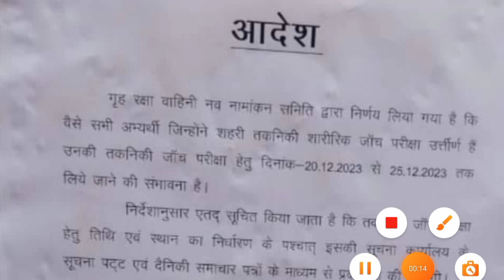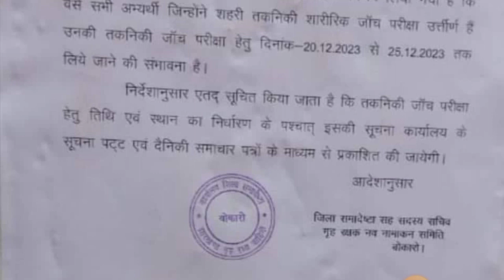बोकारो जिला होमगार्ड भर्ती 2023 ll homeguard bharti Notice 2023.तकनिकी जांच परीक्षा तिथि घोषित.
बोकारो जिला होमगार्ड भर्ती 2023.
बोकारो जिला गृहरक्षक वाहिनि भर्ती 2023.
बोकारो जिला होमगार्ड भर्ती महत्वपूर्ण सूचना .
गृहरक्षक वाहिनि आवश्यक सूचना.
गृहरक्षक वाहिनि तकनिकी जांच परीक्षा 2023.
# तकनिकी जांच परीक्षा की तिथि.
होमगार्ड भर्ती महत्वपूर्ण सूचना.
होमगार्ड तकनिकी जांच परीक्षा 2023.
होमगार्ड का तकनिकी जांच परीक्षा कब होगा.
तकनिकी जांच परीक्षा कब से है.
Bokaro homeguard bharti notice 2023.

jharkhand homeguard bharti
jharkhand homeguard

bokaro home guard bharti 2023, home guard bharti 2023 bokaro jharkhand,# home guard bharti 2023 bokaro running
homeguard bharti 2023 bokaro home guard bharti, bokaro home guard bharti 2023, bokaro jila home guard bharti

bokaro home guard bharti 2023
homeguard technology exam
homeguard takniki exam date.
homeguard exam date 2023.

Vishnu Sir
From: -Jharkhand

:::::::::::::::::Thanks_4_Watching::::::::::::::::::::::